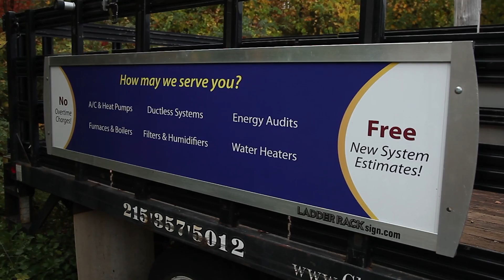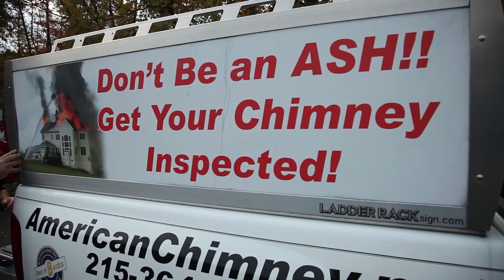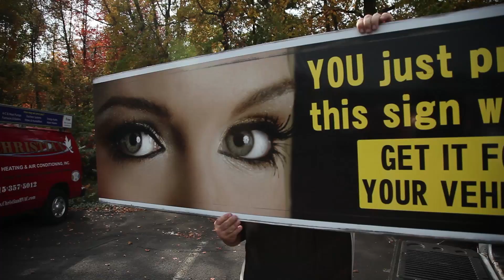See Marketing Car Wraps Newtown PA Advertising Truck Wraps Newtown PA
If you’re looking for a company that specializes in marketing car wraps in Newtown, PA, call Ladder Rack Sign Systems. Serving the Bucks County Area, Ladder Rack Sign Systems specialize in Advertising Truck Wraps, and contractors large and small come to Ladder Rack Sign Systems for auto wrap advertisements because, compared to traditional advertising, smart companies know they’re getting a lot of advertising bang for their buck with auto wraps! You can check out the testimonial section on their website to see the difference between traditional advertising and auto wraps.

Ladder Rack Sign Systems can provide ads and ad racks for companies with a fleet of up to 15,000 trucks, and their manufacturing facility is 80,000 sq. ft., so they are able to make as much product as needed efficiently. And once Ladder Rack installs the frame and creates as many signs you need, you can change out the signs yourself without having to bring it back to the experts to change them out for you, so you decide how long you want a particular advertisement to run for, and by being able to handle it yourself, you’re certainly going to be under budget!

Ladder Rack Sign Systems provides companies big and small with mobile advertising that allows your company to stay current without breaking your budget, and it’s a great way to get your company name out there while your service trucks are out on the road as they head to out to provide service to a client.

Ladder Rack Sign Systems also creates magnets, decals, and provides auto wraps!